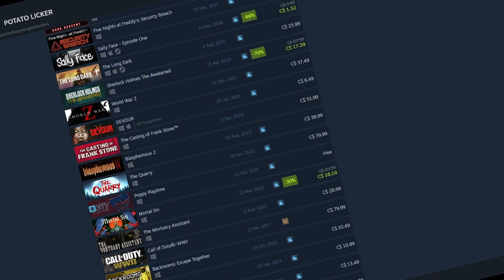The Best Bad Horror Game EVER | Days Of Night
This thing is a beautiful mess of everything that makes a game bad. Go show the dev love though! I couldn't do better. Maybe...

I Stream on YouTube:
Thursday | 7:00pm-9:00pm+ EST
Friday | 7:00pm-9:00pm+ EST
Saturday | 7:00pm-9:00pm+ EST
Sunday | 7:00pm-9:00pm+ EST